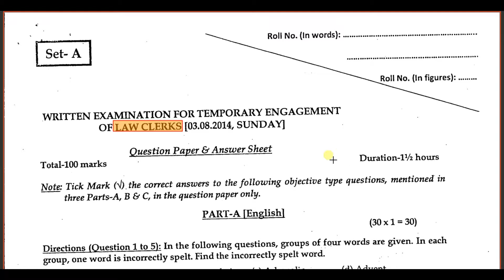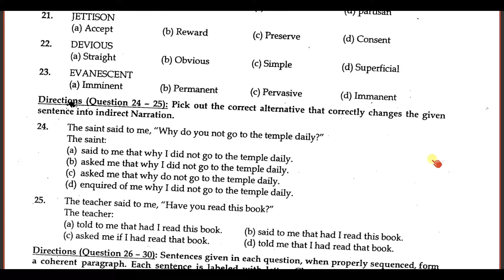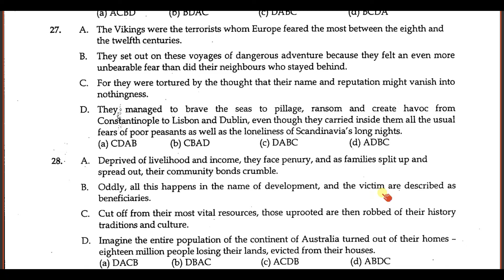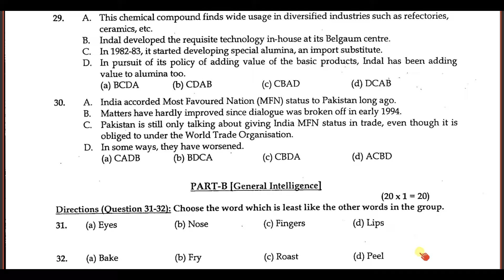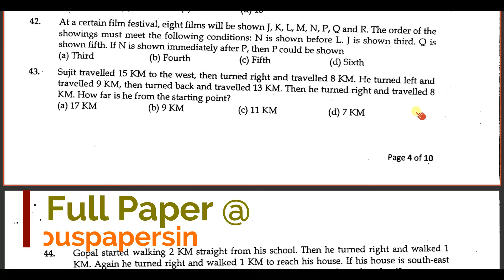AHC Law Clerk Question Paper